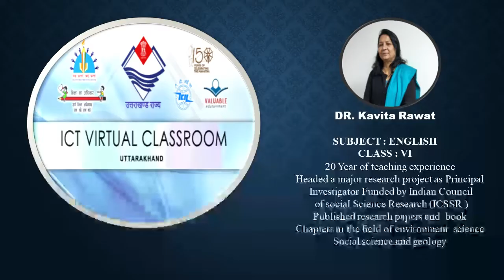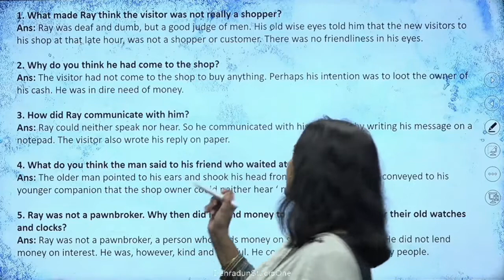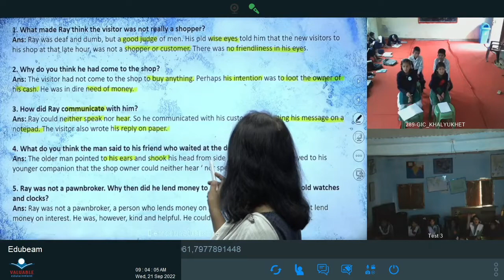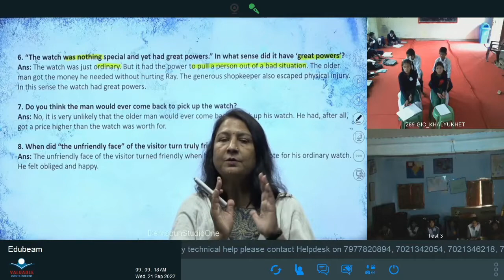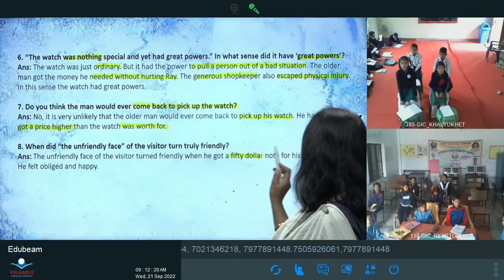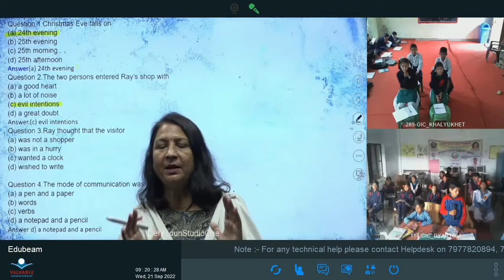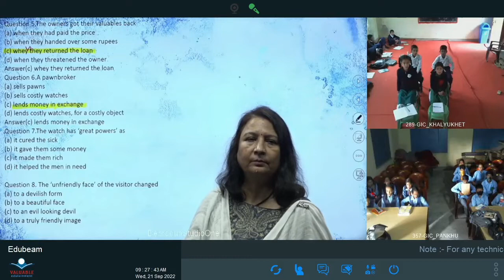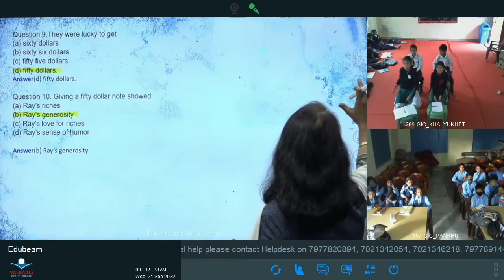कक्षा:6, विषय: अंग्रेज़ी भाग-48(21.09.2022)आईसीटी वर्चुअल क्लास रूम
21092022_08.55 Am to 09.30 Am_English_The Old Clock Shop_Dr. Kavita Rawat_VI_Part-3